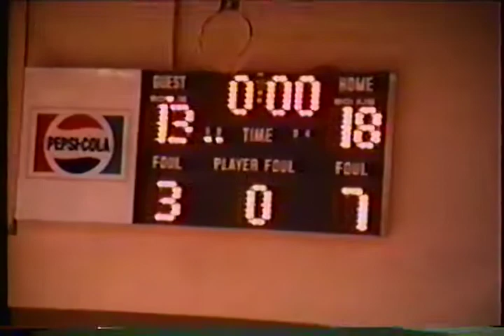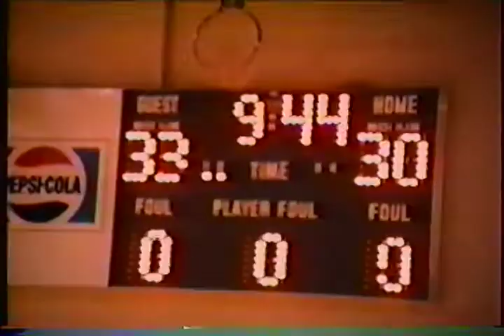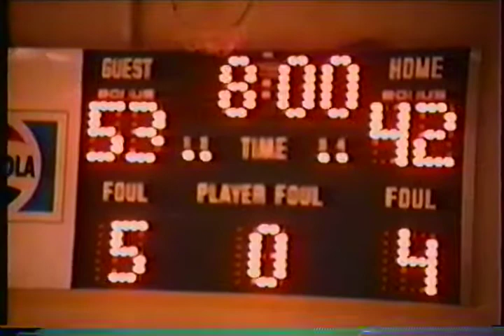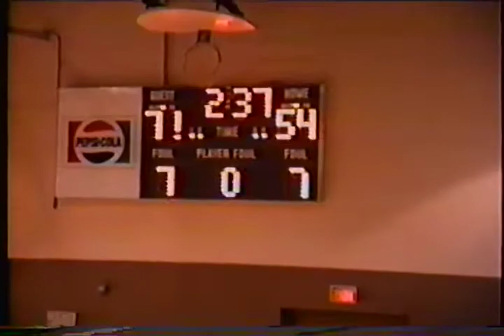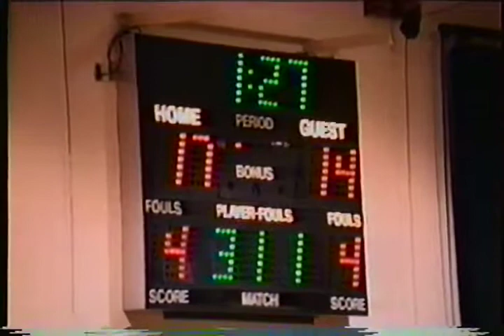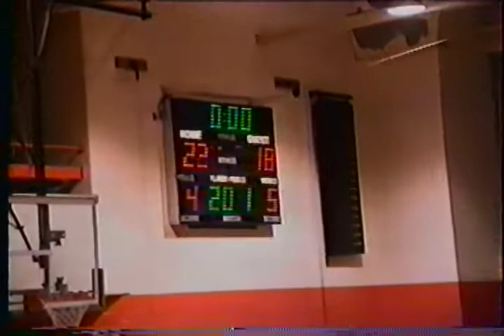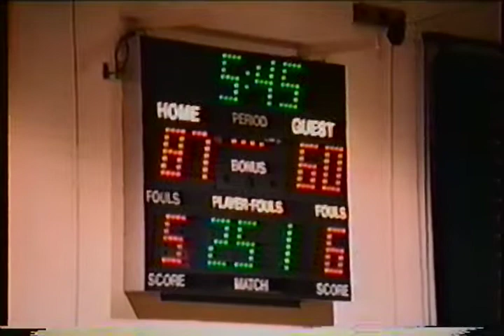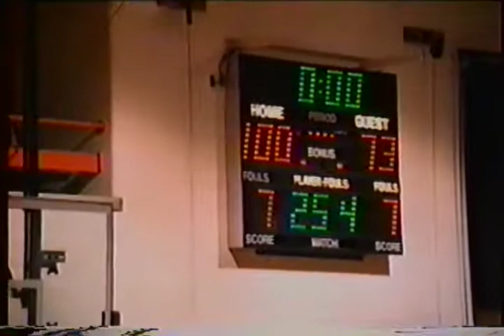Towanda 79 54 Sayre, Sayre 73 100 Towanda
Towanda Black Knight Basketball